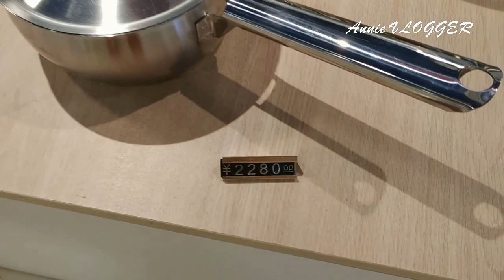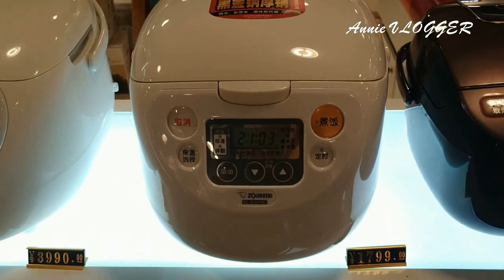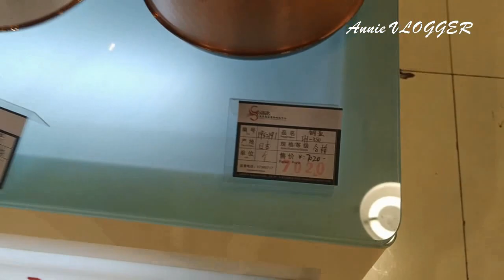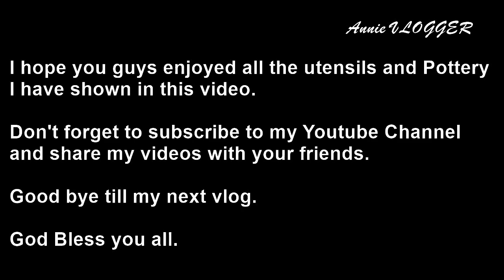Fancy Chinese Kitchen Tools and Pottery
Hello my beautiful youtube fellows,
Today I am uploading a vlog which most of the girls and moms will love to watch. I went to a fancy chinese utensils store and saw most fancy, beautiful and expensive Chinese pottery.
I mentioned the prices of most of the tools.